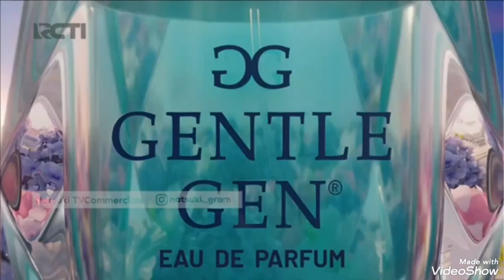Iklan Gentle gen Deterjen Tumbuhan Wangi & Lembut di tangan 2022 15s